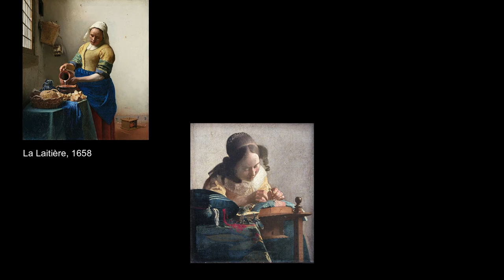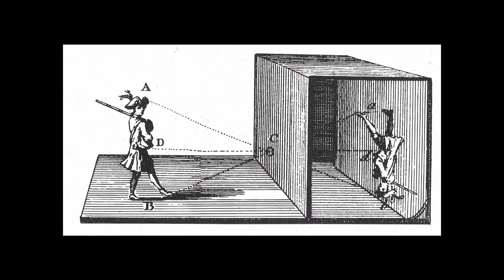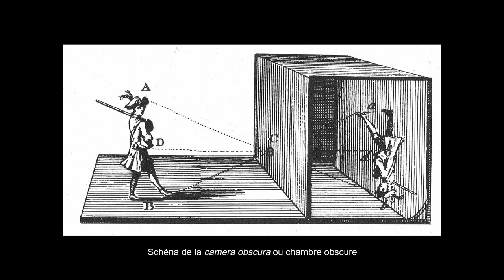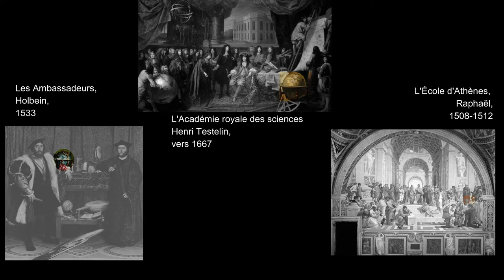Les sciences et l'art les sciences dans l'art - épisode 9 - Johannes Vermeer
Dans cette vidéo Amandine, médiatrice scientifique du Parc Aux Etoiles, vous présentera non pas une mais deux œuvres réalisées par Johannes Vermeer.
Pour ce neuvième épisode les œuvres présentées sont : Le Géographe, vers 1669, Vermeer
L’Astronome, vers 1668, Vermeer
Autoportrait présumé de Vermeer, détail de l’Entremetteuse, 1656, Vermeer
La Laitière, 1658, Vermeer
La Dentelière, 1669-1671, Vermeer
La Jeune fille à la perle, vers 1665, Vermeer
Photographie de Théophile Thoré-Bürger, entre 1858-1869, Nadar
Schéma d’une camera obscura
Les Ambassadeurs, Holbein, 1533
Colbert présente l’Académie royale des sciences à Louis XIV, Henri Testelin, vers 1667
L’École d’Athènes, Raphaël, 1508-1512